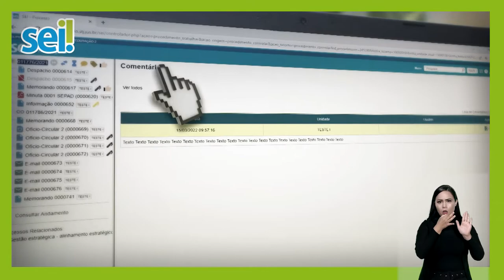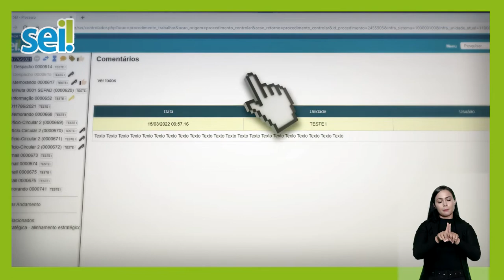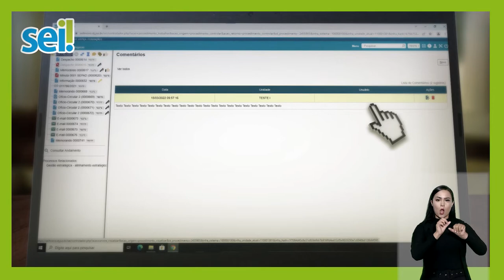SEI Comentários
A inclusão de comentários é outra novidade do SEI 4.0. Esse recurso destina-se ao registro de informações relacionadas aos processos e/ou documentos. Os comentários podem ser visualizados por outras unidades e não fazem parte da instrução processual.